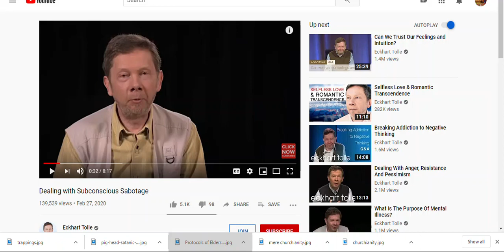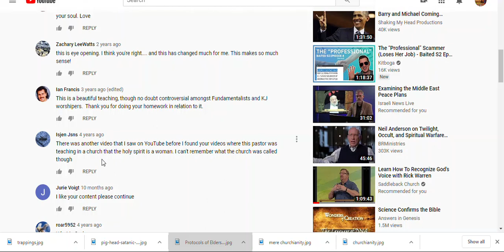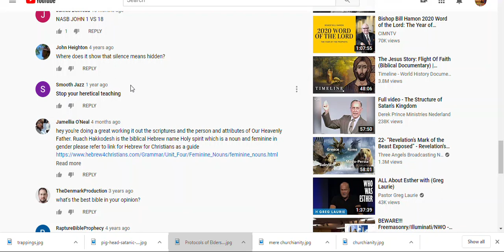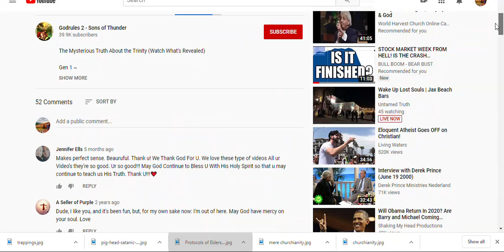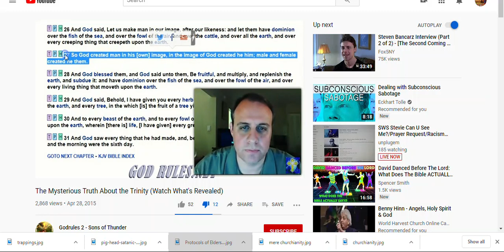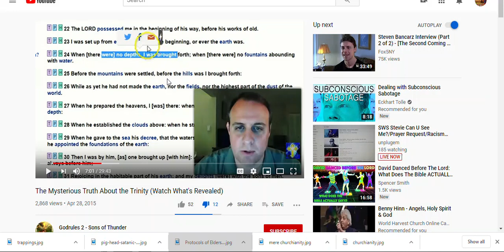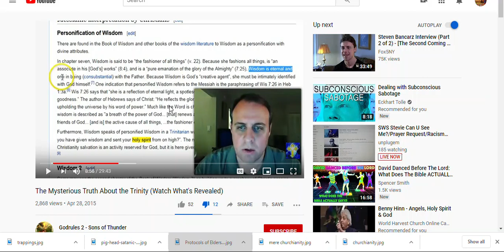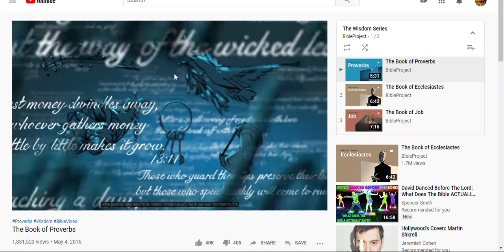GodRules 2 Channel TEACHES Gnostic Sophia = Holy Spirit is a Female & Denies Eternal Hell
More heretics on Youtube and Tv, than you can shake an evil, ugly stick at!

This was disturbing to listen to this nonsense. The title says it all. This is blasphemy.